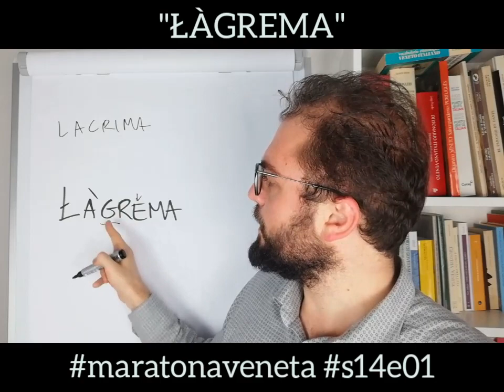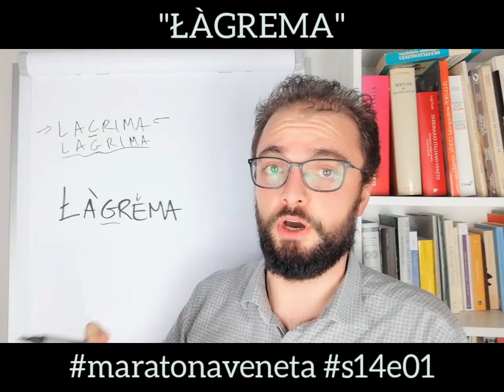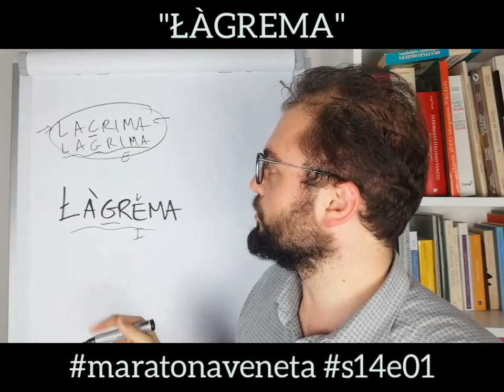"ŁÀGREMA"- Ti sarà furtivamente sfuggita?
Cosa zeła na ŁÀGREMA, ła só ortografìa, do robete de fonołozìa e un bon confronto co l'itałian e el só dopio standard.

Spiegar ła Łengua Veneta: 100 video in 100 dì.
Ogni giorno una parola veneta per scoprire il Veneto scritto e parlato.
Each day a Venetian word to discover the Venetian language in both its written and spoken forms.

łenguaveneta, linguaveneta, languagetutor, venetianlanguage, venetiantutor, veneto, veneti, venetian, languageteaching, parolevenete, dizionarioveneto dialettoveneto (ma varda che ła ze na łengua). Tema